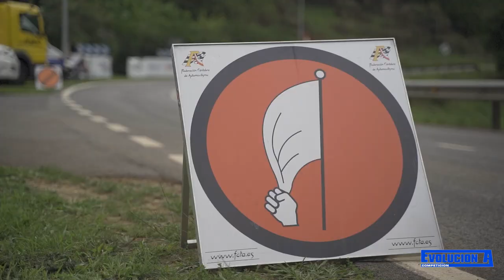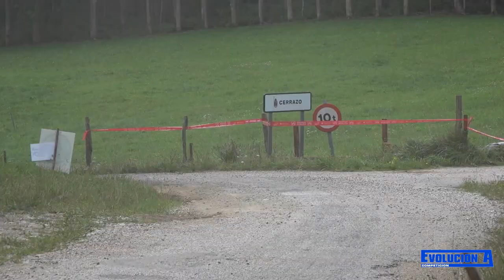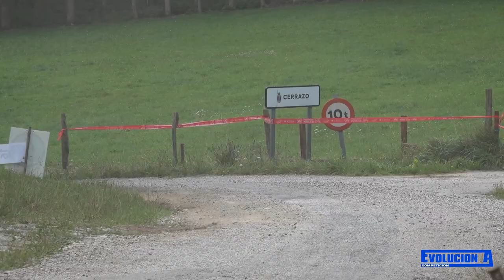Abraham Cabrera - Aitor Rios | Rallysprint de Rudagüera 2022 | Mitsubishi Evo X